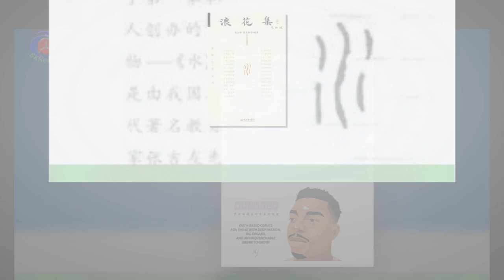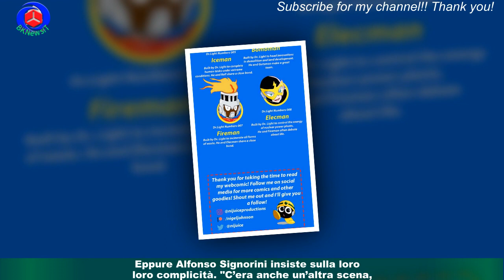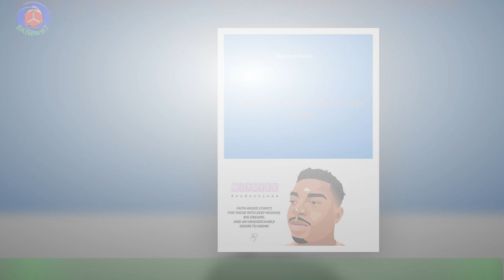'La Murgia ad Antonino depilava persino le una scena pietosa: trovatemi il video'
In puntata si torna a parlare dell'attrazione che è nata nelle ultime settimane tra Antonino Spinalbese e Nicole Murgia.Secondo alcuni questo sodalizio non sarebbe altro che il frutto della mente di Oriana,che avrebbe spinto l'amica tra le braccia di Antonino nel tentativo di far passare lui,